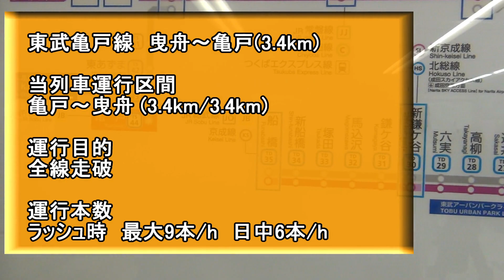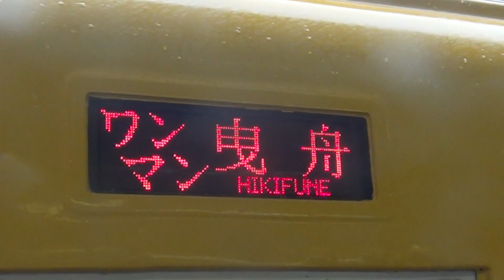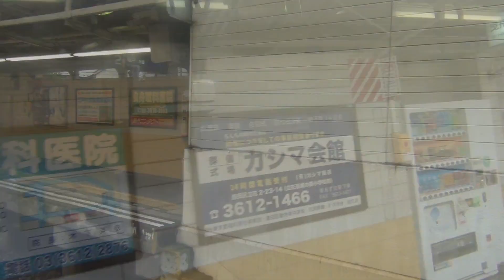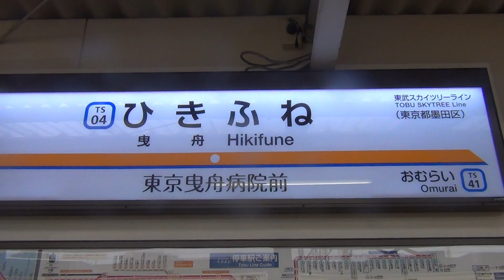人々を守ったローカル線 東武亀戸線 普通曳舟行き【短距離列車シリーズ】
10キロ以下の距離を走行する列車を紹介するシリーズです。
今回は東武亀戸線3.4km全線を走行する列車を紹介。

現在は曳舟と亀戸を結ぶ都心にありつつもローカルな雰囲気を出す路線ですが、実は東武鉄道にとってはかなり重要な路線であったりします。
また戦前からある路線と言うことで、歴史も深いそんな路線です。